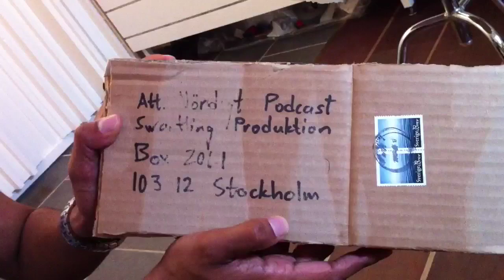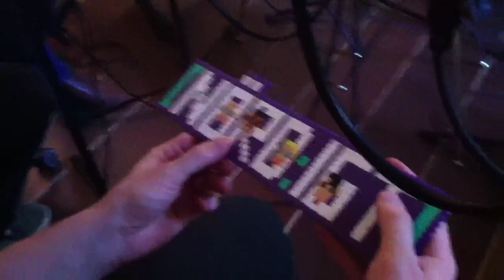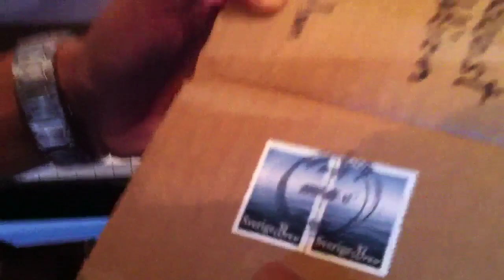UNBOXING (Postlådan Edition): Pärlplattor och nördskrik